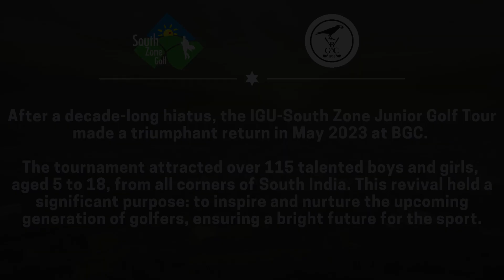The IGU-South Zone Junior Golf Tournament @ Bangalore Golf Club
After a decade-long hiatus, the Indian Golf Union - South Zone Junior Golf Tour made a triumphant return in May 2023 at the Bangalore Golf Club.
The tournament attracted over 115 talented boys and girls,
aged 5 to 18, from all corners of South India. This revival held a significant purpose: to inspire and nurture the upcoming generation of golfers, ensuring a bright future for the sport.

Video by Sumeru Bahuguna & Sathya Prabhu
Tournament Director: Jayanan Satagopal

From the BGC Managing Committee 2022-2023
A C Suresh Chandra (Captain)
D N Vasanth Kumar (Hon. Secretary)
Subbaiah B K (Hon. Treasurer)
Sanjai Poll (Immediate Past Captain)
Shridev Byrappa (Chairman - Jr Golf, Range & Caddies)
Shashank R N (Chairman - T&H)
Sumanth Yadurappa (Chairman - Bar & Ent)
Raghu Shivramaih (Chairman - Infra)
Narsingha Rao (Chairman - F&B, IT)